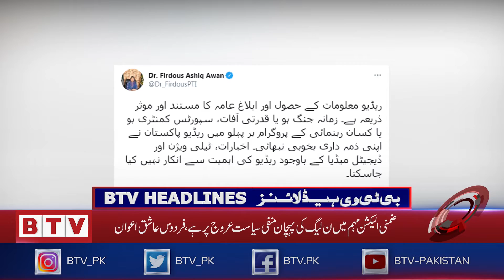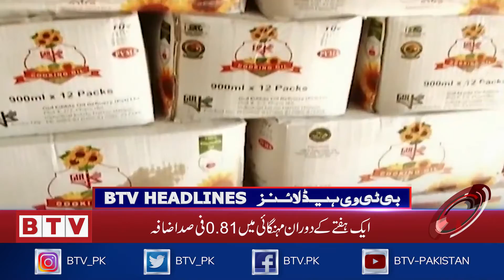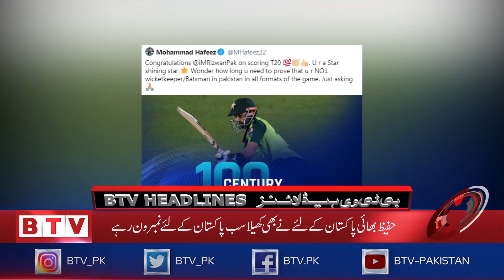BTV Headlines 1800 PST - 13th February 2021 - BTV